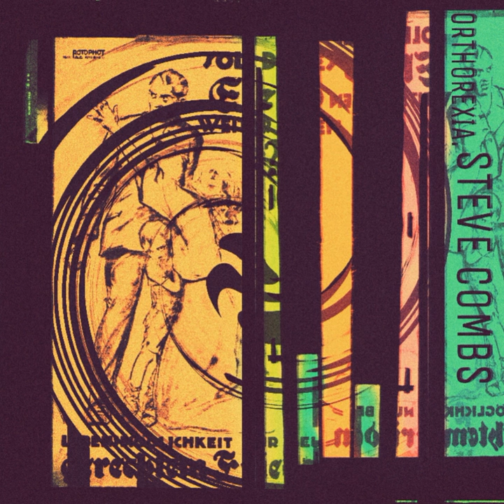Steve Combs - Action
Artist: Steve Combs
Title: Action
Album: Orthorexia